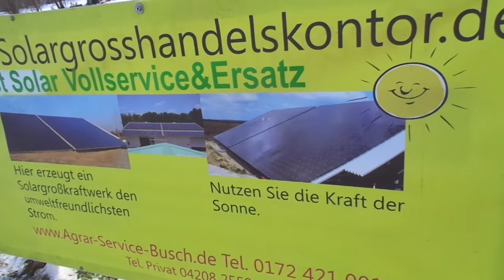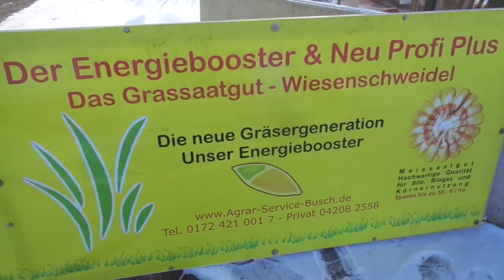Vredo DZ120.10 Grünlandschlitzdrille 200 cm Arbeitsbreite Direksaatgerät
Vredo DZ120.10 Grünlandschlitzdrille 200 cm Arbeitsbreite Direksaatgerät Schlitzdrille mit Nachlaufwalze 10 cm Reihenabstand Nachsaatgerät keine Köckerling Einböck Güttler Eurogreen Gerät mit Nachsaateinrichtung

Vredo Doorzadmaschine 200 cm Arbeitsbreite
Vredo Schlitzdrille 2,0 m! !Geräte Verfügbarkeit 5.2.2021!
! !Alternativ ist auch eine Köckerling Herbamat 250 cm & 300 cm Arbeitsbreite
Direktsaatdrille mit 8,3 cm Reihenabstand ab Lager Verfügbar!

Vredo Schlitzsystem 200 cm Arbeitsbreite mit 20 Schneidscheibenpaaren
Geräteanbau in der Anhängerkupplung vom Schlepper
Hier genügt ein 120 PS Schlepper zum Antrieb
Leergewicht 1300kg
Extrem großer Walzendurchmesser 00 mm
Mit Wasserfüllung in der Walze 2.000 kg
Systemvoraussetzungen
Sehr guter Allgemeinzustand
Das Gerät mit dem wohl wenigsten Bodeneingriff bei einer Neu- & Nachsaat
Besonders gut bei steinigen Böden einsetzbar da die Narbe nur von den Schneidscheiben geöffnet wird
Das Saatgut wir in der Rille abgelegt und bekommt von der Walze den nötigen Bodenkontakt zum Saatgutauflauf
Große Wasserbefüllbare Walze mit 500 mm Durchmesser
Neulackierung mit Grundierung in Orginalfarbe
Heutiger Neupreis wohl nicht unter 0000,00 €+Tax
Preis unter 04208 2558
Schlitzdrille
Nachsaatgerät Arbeitsbreite 2,0 m
Antrieb über Bodenrad
20 Reihen
10 cm Reihenabstand
Wasserbefülbare grosse Nachlaufwalze
Guter Allgmeinzustand
Farbschäden
Inzahlungnahme möglich
Ideal für steinige Bodenverhältnisse
Dosierantrieb über gesamte Walzenbreite
Grosse Wasserbefüllbare Walze zur Saatrückverfestigung
Guter Allgemeinzustand
Transportabmessungen!
2,3 Lademeter
Höhe 1 m
Tiefe 1,5m
Gewicht ca 1300 kg Preis unter 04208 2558

Das Durchsäen ist noch besser und wichtiger geworden.
Es gibt drei Gründe, warum Durchsäen jetzt besser und effektiver ist als in den
80er oder 90er Jahren.
1. Das Wissen über Gras ist in den letzten 2 Jahrzehnten umfangreicher geworden. Wir
wissen heute viel besser wie eine Graspflanze wächst, was ihr Lebenszyklus ist und was
das Gras im Magen der Kuh bewirkt.
2. Durch ein verbessertes Wissen über die Zusammensetzung des Bodens, ist man sich
stärker bewusst geworden, dass eine gute Bodenstruktur erhalten werden muss. Auch
weiß man, wie wichtig es ist, eine organische Substanz im Mutterboden zu erhalten.
3. Die heutigen Maschinen sind stark verbessert worden. Vredo hat seine Durchsätechnik,
welche schon sehr solide war, in den letzten Jahren immer weiterentwickelt. Die Folgen
dieser Entwicklung sind: größere Arbeitsbreiten, bessere Boden-Konturenanpassung,
genauere Samendosierung, genauere Sätiefe und eine neu entwickelte Packerringwalze

Das Vredo Durchsäprinzip
• In V-Form angeordnete Doppel Scheiben schneiden einen kleinen Schnitt in den Boden
• Saat wird zwischsen die Scheiben dosiert
• Der Schnitt wird mit der Walze geschlossen
• Optimale situation für Keimung: Saat hat somit Bodenkontakt und bekommt die nötige
Feuchtigkeit, Licht und Luft.
• Saat ist vor Wind und Vogelfraß geschützt